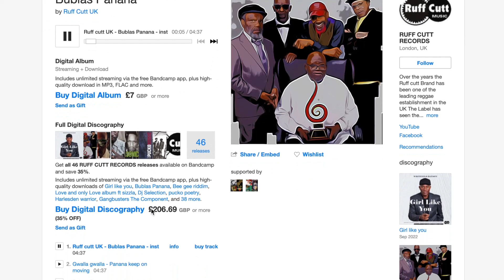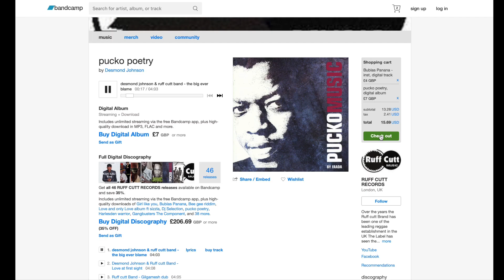Ruff cutt records uk dowloading instructions EASY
Visit Ruff Cutt records store easy accessible dowmloads for best in reggae exclusives only availlable on the ruff cutt store on line Roots/reggae lovers